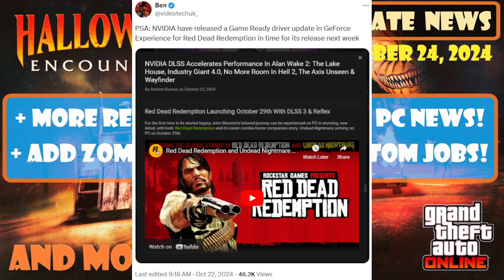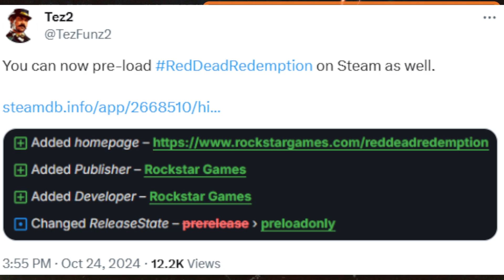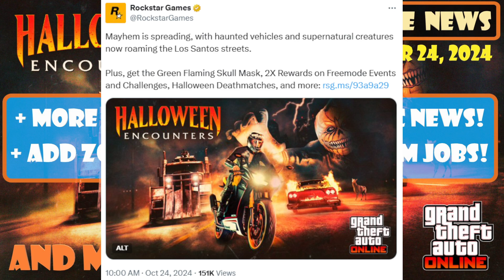GTA Online / GTA Weekly Update News [October 24, 2024] Creator Updates & Red Dead Redemption PC News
Hello everyone, this is KingVector11 with another video with this week's weekly update news, as of October 24, 2024!

This video goes on certain topics, such as this week's rewards, discounts, showcased vehicles in the casino, luxury autos, LS car meet, and other places, as well as this week's weekly challenges, robbery vehicles, and time trials.

It also includes this week's main topics I do not feel the need to discuss in the near future this week such as:

+ MORE Red Dead Redemption PC News!
+ GTA Online Survival Creator Updates!

As well as this, I have made a separate weekly content update video uniquely for this week in GTA Online, you can find it here:

In all due respect for both old and new-gen players, I hope you found this video highly informative!